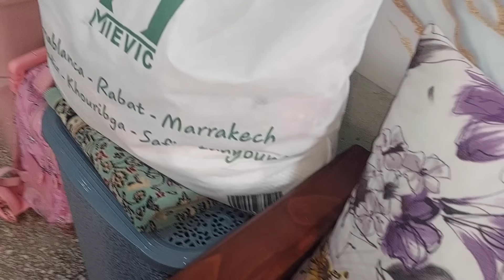لا لا وليت وحدة جديدة راسي ماعرفنيش❤️عراضة كانت عندي وكتابت عندها❤️روتين التاويل من الصباح💪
رقمي لتوصل فيها وتساب مرحبا بيكم
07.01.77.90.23